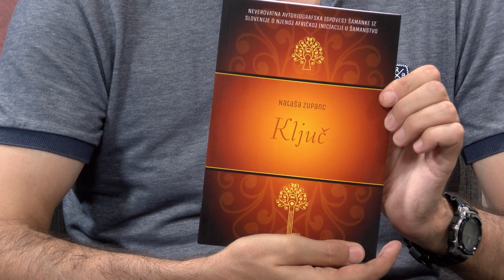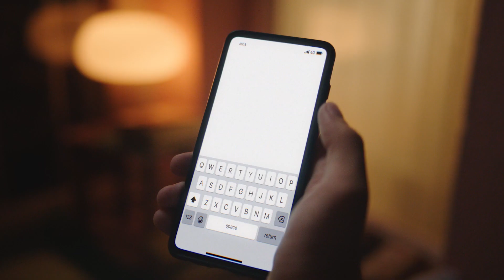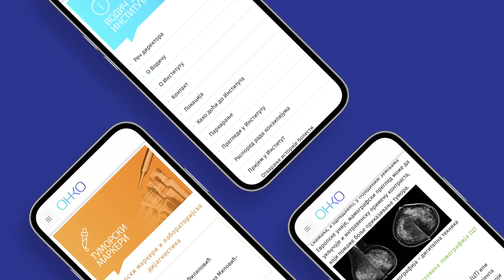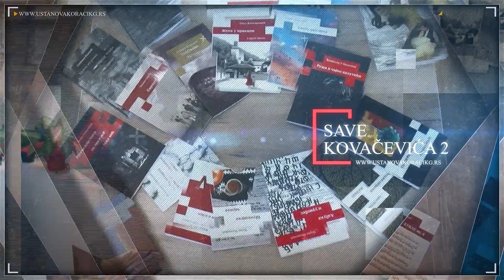Mozaik: Doživljaji šamanke iz Slovenije